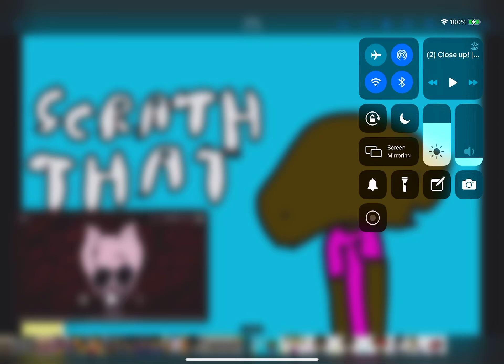Close up meme piggy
Someday plz include me on a collab plzzzz